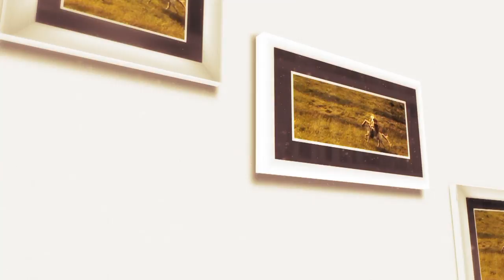Mioara Velicu - Aşa-i hora pe la noi (@Tezaur folcloric)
Moment din ediţia de duminică, 25 martie, a emisiunii Tezaur folcloric, ediţie dedicată Mioarei Velicu.

Gheorghiţa Nicolae şi echipa emisiunii vă aşteaptă în fiecare duminică, de la ora 13:00, la TVR1. Momente din emisiune găsiţi pe canalul nostru de YouTube